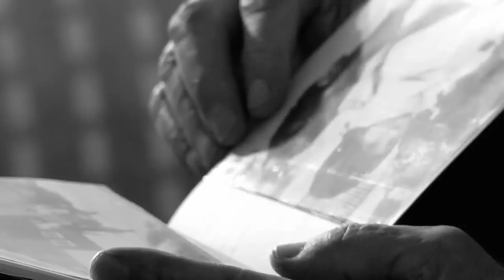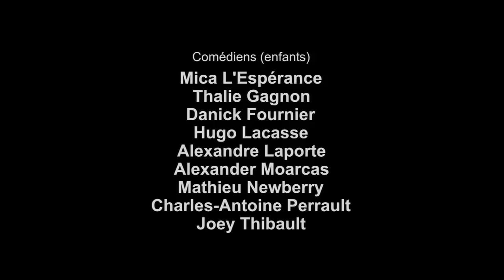Jovem - Choo Choo Train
Vidéoclip "Choo Choo Train" de Jovem

Chanson écrite et interprétée par Jovem

Écrit et réalisé par Adam Kosh
Direction photo: Arnaud Dumas
Opérateur caméra et steadycam: Jason Roy-Léveillé

Comédiens: Roland Laroche, Maguerite Duquette
Comédiens (enfants): Mica L'Espérance, Thalie Gagnon, Danick Fournier, Hugo Lacasse, Alexandre Laporte, Alexander Moarcas, Mathieu Newberry, Charles-Antoine Perrault, Joey Thibault